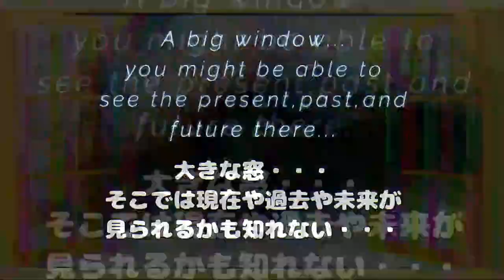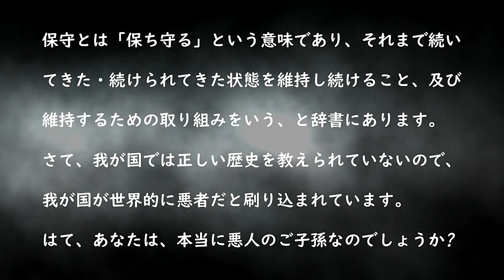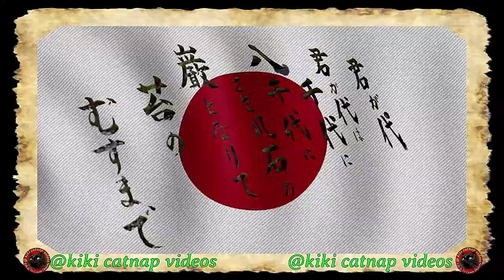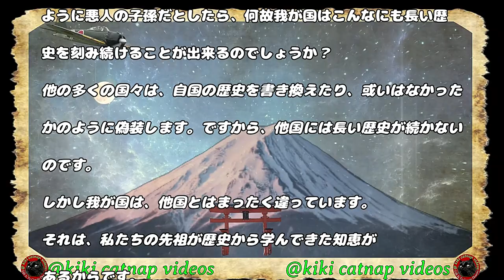厭戦の民 保守 People who Hate war